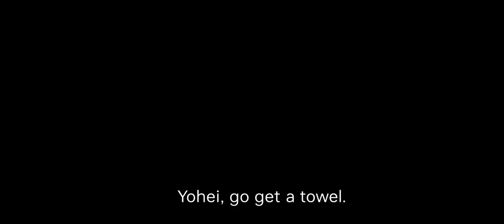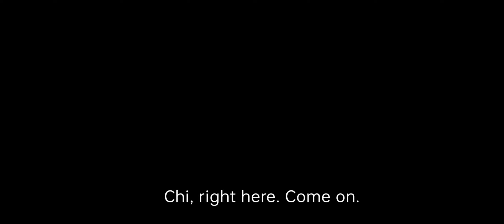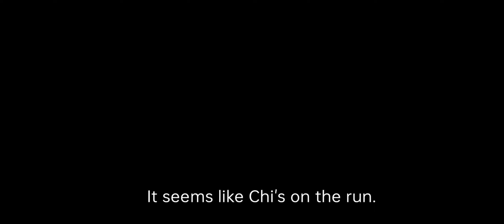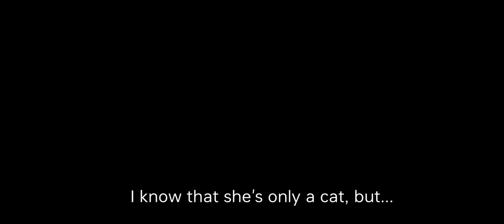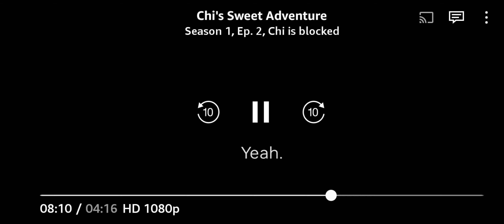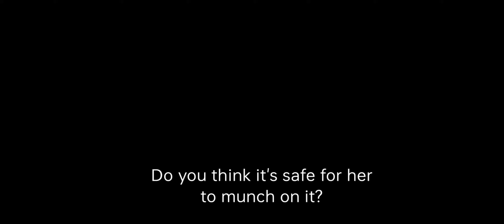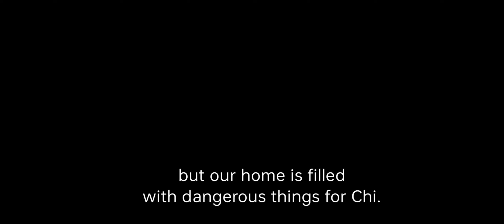chi,s sweet Adventure funny moment